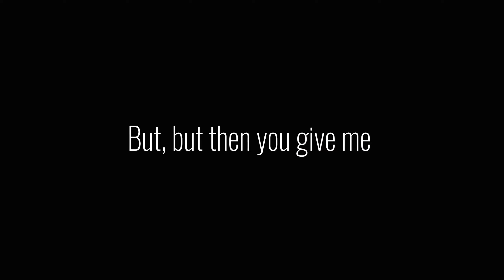Nighcore - Torn - [ Ava Max ]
Song : Torn

✓ [ Social media ]

✓ [ Images ]

Character :  Sherry Rodriguez
Artist : ArtsyDionne
✓  [ Artist Links ] :

If you don't want to have your art/song in this video please
→ We'll remove it as fast as we can.
original owners. We just made the video and the
Nightcore, if you want us to remove this, then please
message us through private messaging.

✓ [ Lyrics ] :

You, you take all of the light, light, light away
But, but then you give me fireworks
I, I think of leavin' nigh-nigh-night and day
But, but then you always find the words

You're contagious, baby
Love when you love me, hate me
The way you ra-ra-ra-ra rock my body lately
You set the rain on fire
I wish the lows were higher
Wish I could stop, stop, stop to save me

Oh, I wanna stay, wanna walk out the door
(Oh, no) Right now, baby, I'm torn
I can't get enough, can't take anymore
You dry my tears and make it pour
You show me love and give me war

I, I always wanna run, run, run away
But, but then I crawl into your arms
It, it's like we startin' drama every day
But, but you know that's my favorite part

Torn, torn, baby, I'm torn, torn

Torn from the pages out of our book
A beautiful tragedy
I'm torn in between Heaven and Hell
'Cause, baby, when I'm with you I just don't know where I'd rather be